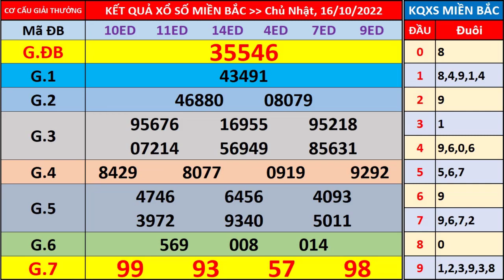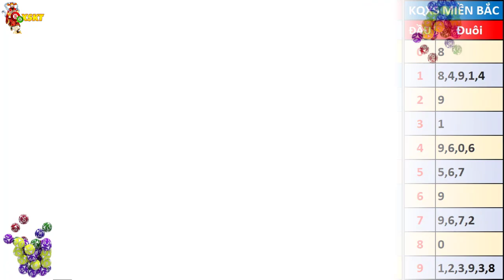Xổ số miền bắc hôm nay chủ nhật ngày 16/10/2022 - KQXS Thái Bình - XS Miền Bắc - XSMB - KQXSMB -XSTB